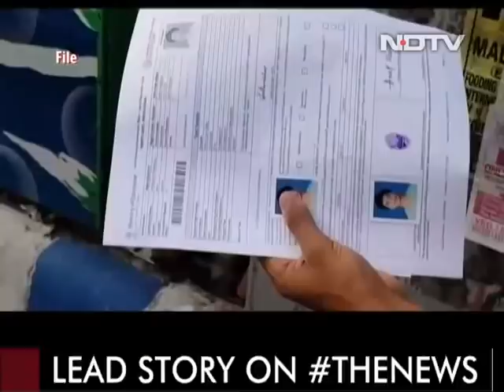Tamil Nadu NEET Aspirant Kills Self Ahead Of Exam: Police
A 19-year-old NEET (National Eligibility cum Entrance Test) aspirant, who was found dead in Tamil Nadu's Ariyalur district on Wednesday, is suspected to have died by suicide, police said. The death of the teenager has triggered a political row; his parents said he was stressed due to the medical entrance exam to be held on Sunday.